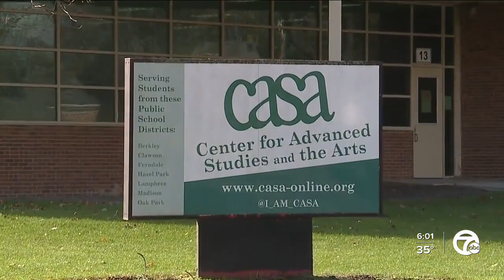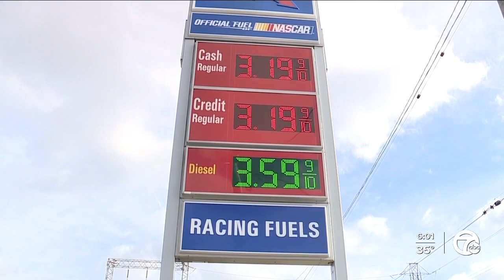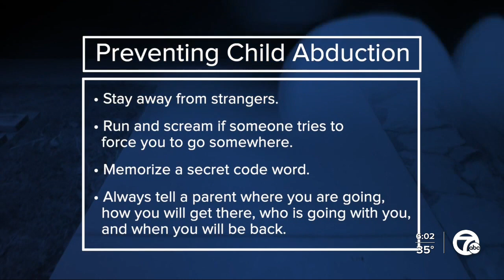Ferndale police say they are investigating possible abduction of high school student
Ferndale police say they are investigating the possible abduction of a high school student.